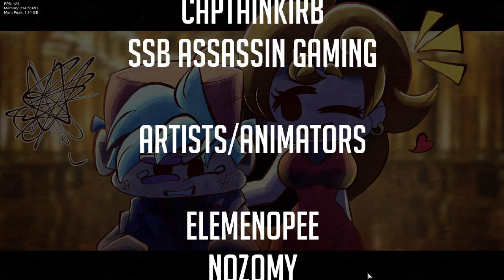Friday Night Funkin' VS Blackjack: The Stakes Are High [Full Week] Mod!